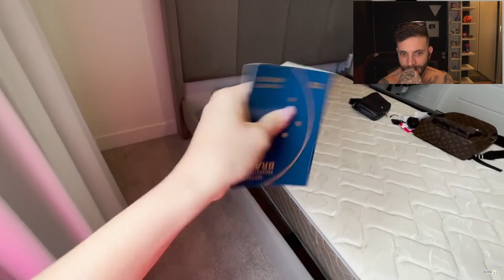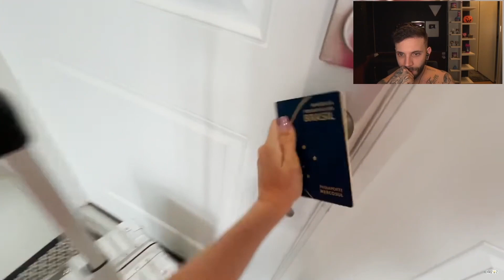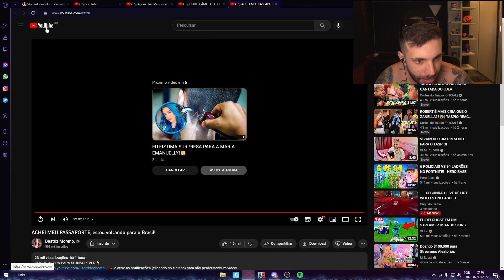JOÃO CAETANO DESISTIU DA BIA?😱| TASPIO REAGE a ACHEI MEU PASSAPORTE, estou voltando para o Brasil!